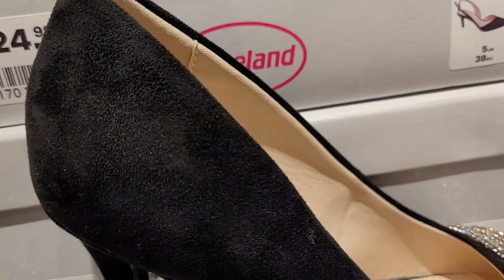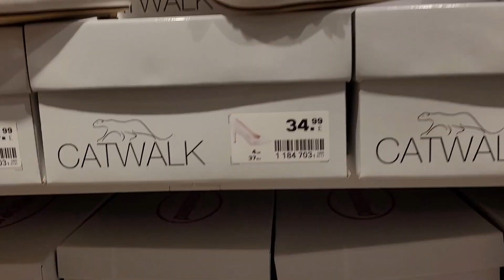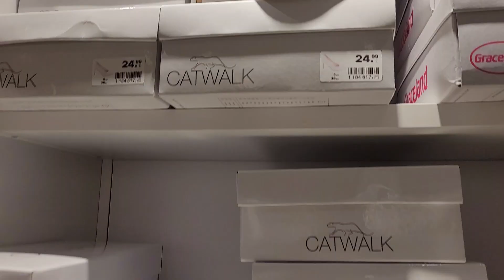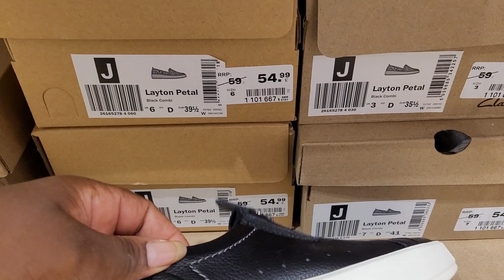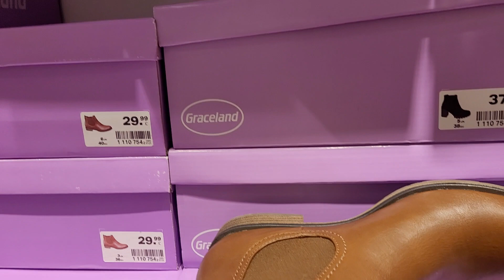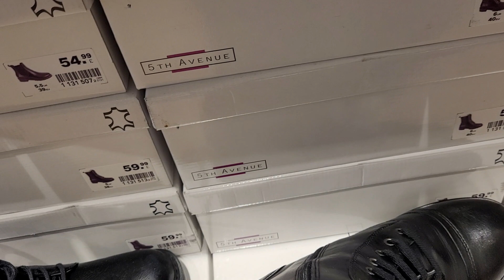Deichmann Women's Shoes New Collection/September 2022